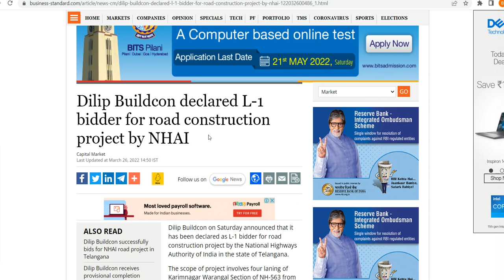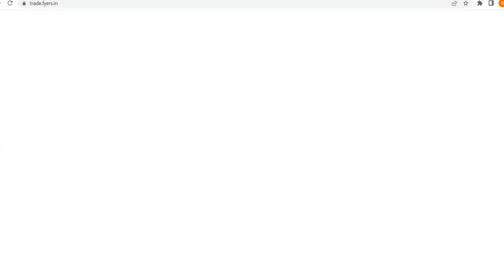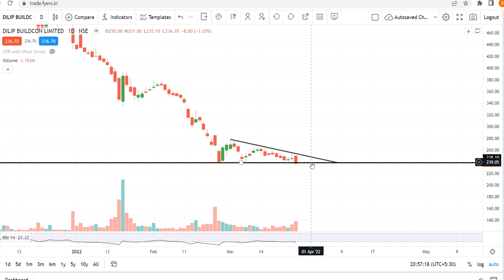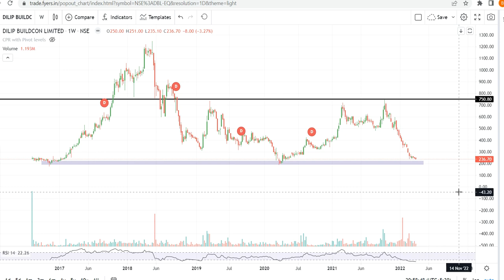Dilip Buildcon Stock | Dilip Buildcon Share Latest News | DBL (Dilip Buildcon) Share Analysis Today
Watch the video about Dilip Buildcon Limited Share Analysis that is falling down huge. From current level will it bounce back??.